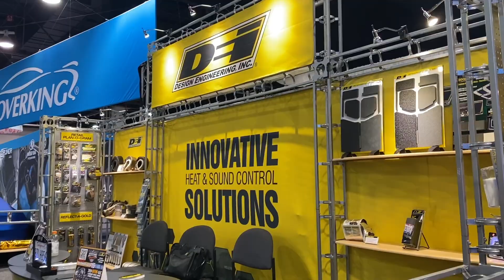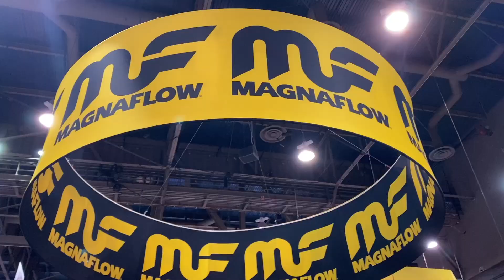Ford Maverick Mini Truck Goes to SEMA 2022 - MTX Audio Sound System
Jeremy Bumpus and the Ford Maverick hit the @MTXAudioUSA showroom floor at SEMA 2022. With 8 MTX 15" subwoofers and 6 amps, this system definitely had you feeling the thunder! Big shout out to MTX and all other sponsors who got the Savvy Mavvy here. Check out some other cool rides and booths we found at SEMA along the way.